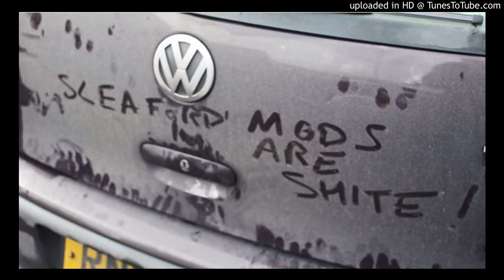Wickie Dickie Painter - Sleaford Mods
Found this on Myspace.  One of the earliest songs recorded as Sleaford Mods